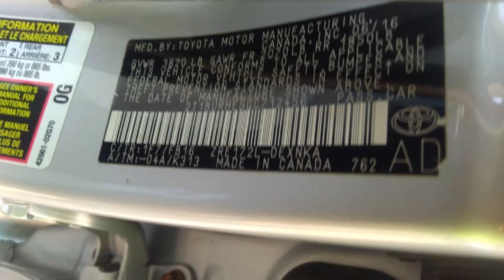Toyota Corolla 2016 || RAV4|| Land Cruiser || Camry| Sedan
The 2016 Toyota lineup included various models, and many of them were available in a silver color option. The specific features and specifications of a 2016 Toyota vehicle in silver would depend on the model you're referring to. Here are a few popular 2016 Toyota models:

    Toyota Camry (2016): The 2016 Toyota Camry was available in a silver color. It's a midsize sedan known for its reliability and comfort. It came with various engine options, including a 2.5-liter 4-cylinder and a 3.5-liter V6.

    Toyota Corolla (2016): The 2016 Toyota Corolla was also offered in silver. It's a compact sedan with a reputation for fuel efficiency and practicality. The standard engine was a 1.8-liter 4-cylinder.

    Toyota RAV4 (2016): The 2016 Toyota RAV4 is a compact crossover SUV and was available in silver. It came with a 2.5-liter 4-cylinder engine and had both front-wheel drive and all-wheel drive options.

    Toyota Tacoma (2016): If you're looking for a silver 2016 Toyota truck, the Tacoma is a midsize pickup truck that was available in this color. It had various engine options, including a 2.7-liter 4-cylinder and a 3.5-liter V6.

    Toyota Prius (2016): The 2016 Toyota Prius, known for its hybrid technology and fuel efficiency, was also available in silver. It featured a 1.8-liter 4-cylinder engine paired with an electric motor.

Please note that specific trim levels and additional features would vary among these models. If you have a particular model or trim level in mind, you can provide more details for a more specific response.